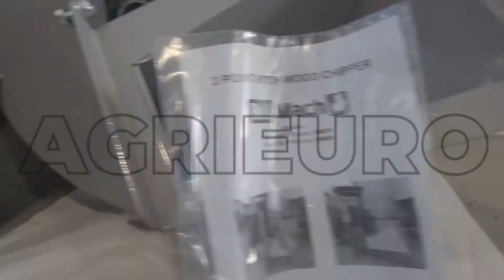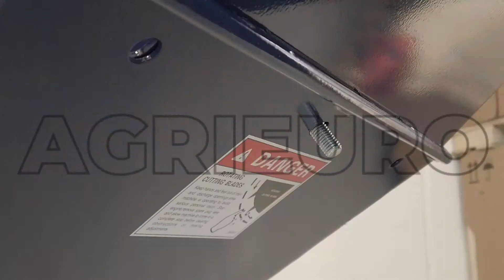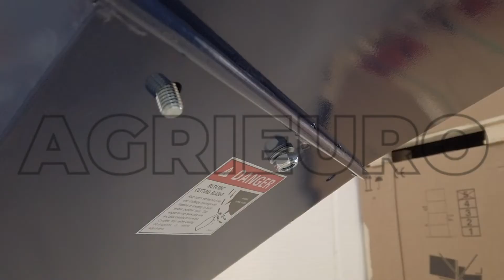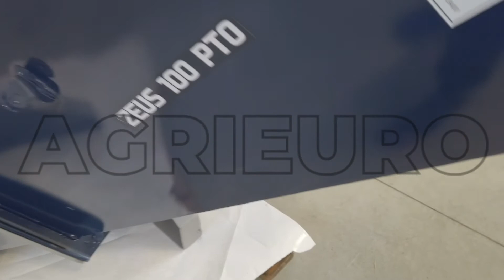Montagevideo Häcksler für Traktor BullMach ZEUS 100 PTO - Häcksler - Gartenschredder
Häckslerschredder für Traktor TCP 100 mit Dreipunktaufnahme
Der Gartenschredder BullMach ZEUS 100 PTO ist semiprofessionell mit Kardanwelle. Er ist für die Zerkleinerung von großen Mengen an Gartenabfällen bestens geeignet.

Das gute Preis-Leistungs-Verhältnis macht den Häcksler sowohl für Profis als auch für gelegentliche Benutzer ideal geeignet, die ein günstiges doch leistungsfähiges Gerät suchen.

Umfangreicher Einfülltrichter für eine einfache Einführung der Gartenabfälle. Äste mit einem max. Durchmesser von 100 mm können damit zerkleinert werden.

Der Häckslerschredder ist mit einer Dreipunktaufnahme und Zapfwellenantrieb ausgerüstet.

Die Öffnung hat folgende Abmessungen: 50x50 cm.

Der Messerspindel hat 4 austauschbare Messer und 1 Gegenmesser.

Min. Traktorleistung 25 PS
ER IST FÜR KLEINE ÄSTE, INSBESONDERE VON OLIVENBÄUMEN, ABSOLUT NICHT GEEIGNET